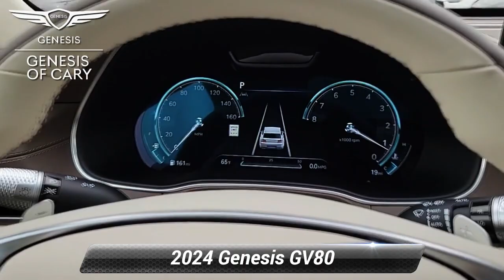New 2024 Genesis GV80 3.5T, Cary, NC GV801472